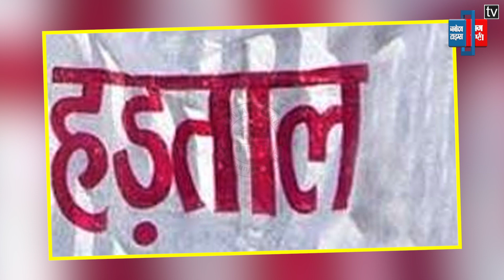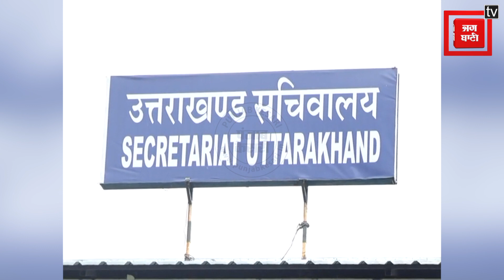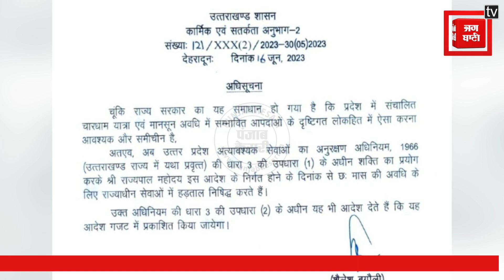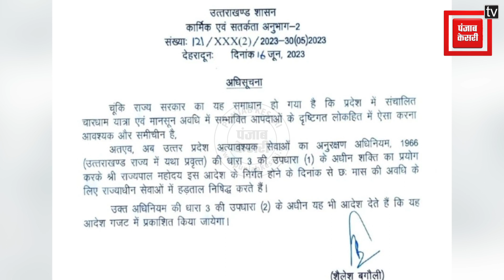Uttarakhand News: सरकार का फरमान, अब कोई भी नहीं कर सकता धरना प्रदर्शन, एस्मा कानून लागू